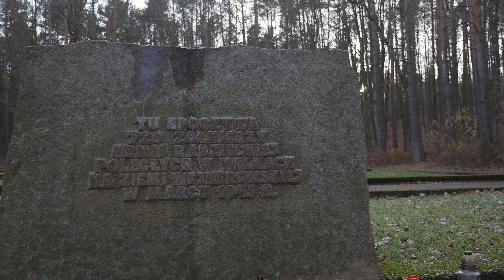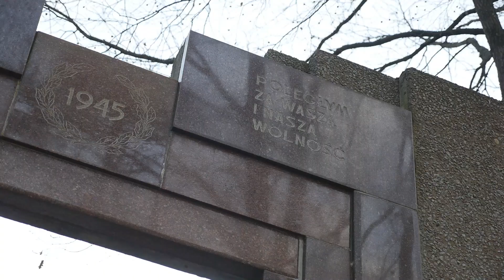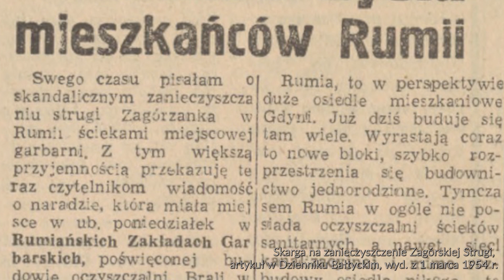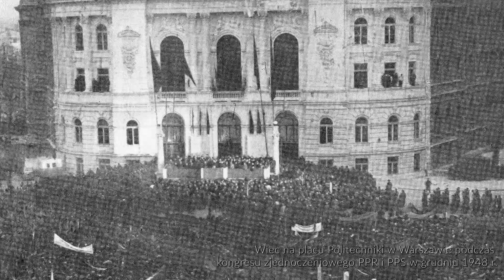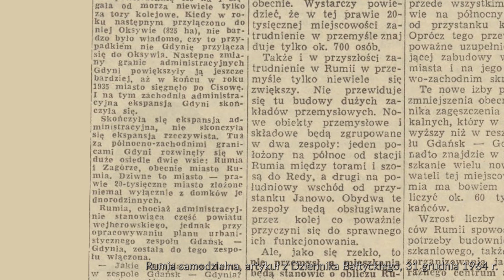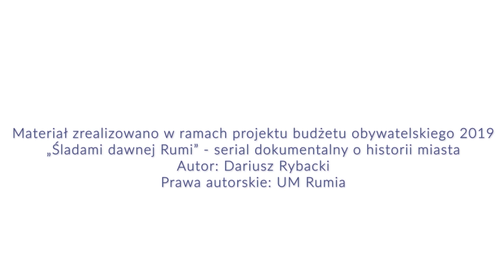Śladami dawnej Rumi #21 – miasto w ruinie i lata powojenne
Bilans walk z marca 1945 roku był dla Rumi tragiczny. Zabudowania Białej Rzeki zostały zmiecione z powierzchni ziemi. Podobny los spotkał lotnisko. Zniszczenia nie ominęły również Starej Rumi, Janowa, Zagórza czy Szmelty.

Zaraz po wojnie rozpoczęto odbudowę miasta, Rumia powoli powstawała z ruin. Było to już jednak zupełnie inne miejsce niż przed wojną...